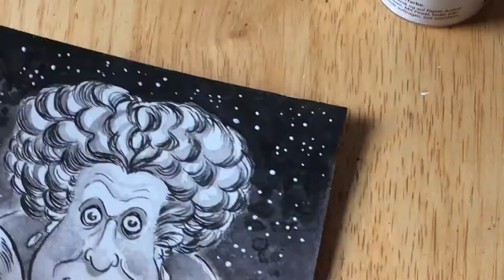Inking the Sanderson Sisters from Hocus Pocus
They just announced a Hocus Pocus sequel, and it’s probably because they caught wind of us making this inking video. Nothing else makes sense. Anyway, Michelle (Run Red Run) and I talk about Hocus Pocus while I ink the Sanderson Sisters in this video, the first of our Halloween Leftovers.

Tools and Materials: Sakura PIGMA Brush Pens, Winsor & Newton Brushes, Rohrer & Klingner Sketch Inks for the wash, Daler Rowney Pro-White for the spatter.

Long Lost Friend Studio is my own small press imprint that I use for my books and illustration. But it’s also me and some friends hanging out at my studio, making art, trying different mediums, and learning new stuff. If you like that sort of thing, feel free to follow along.

128